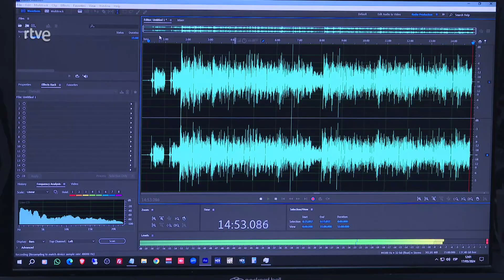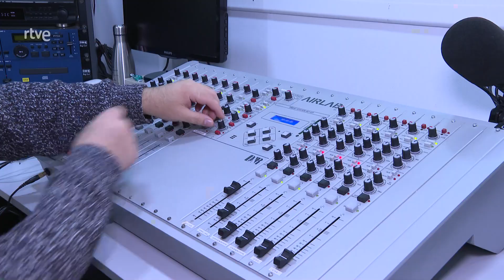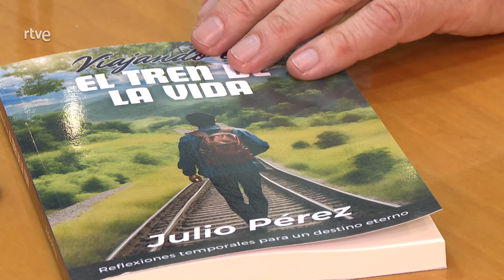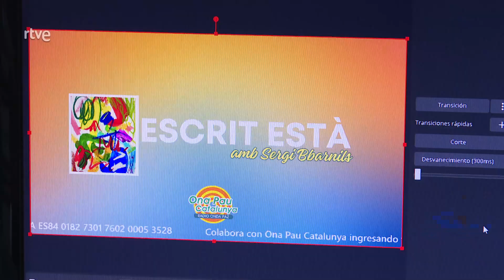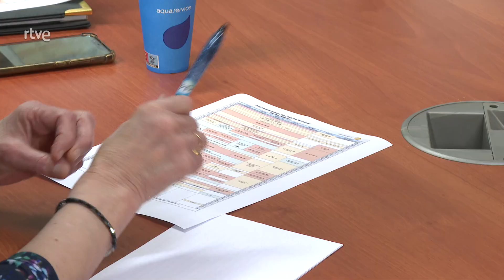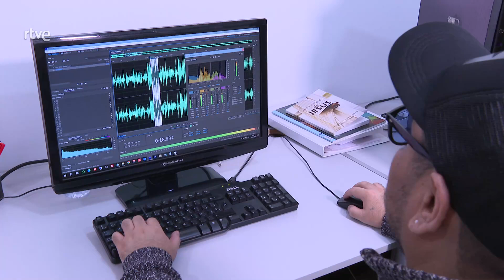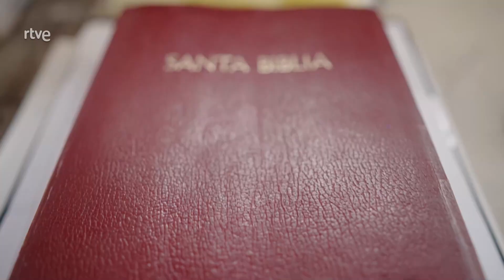Onda Paz Radio | Buenas Noticias TV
De un modo contemporáneo, Onda Paz Radio busca trazar puentes de diálogo con la sociedad desde su sede en Barcelona. El mensaje de Jesús permea la programación, siempre con relevancia para el día a día de las personas del siglo XXI.